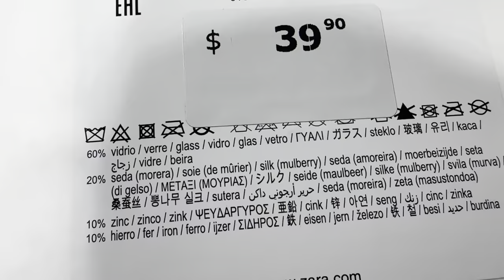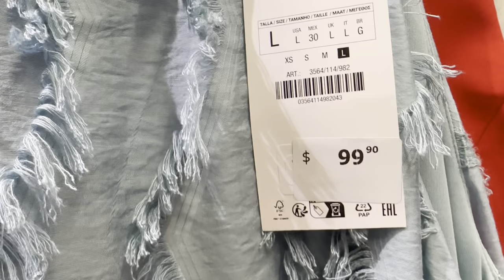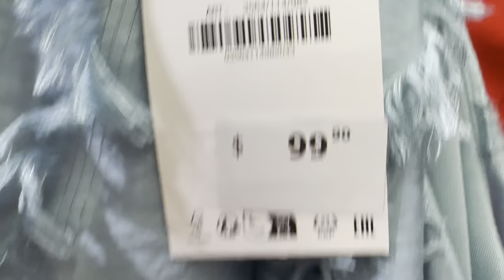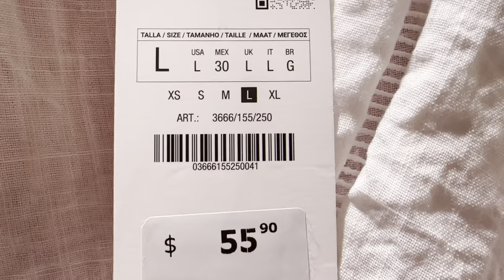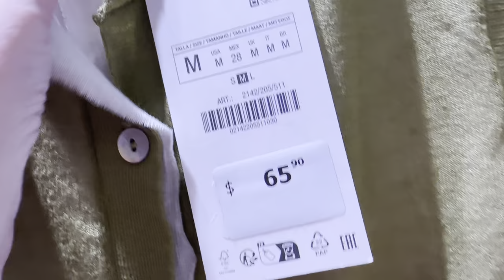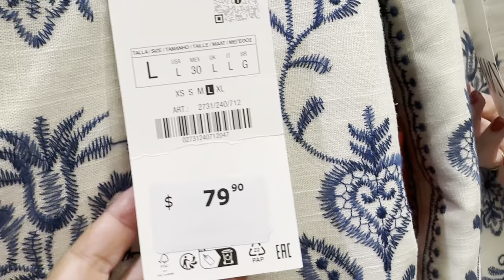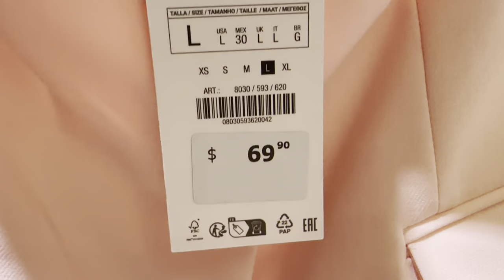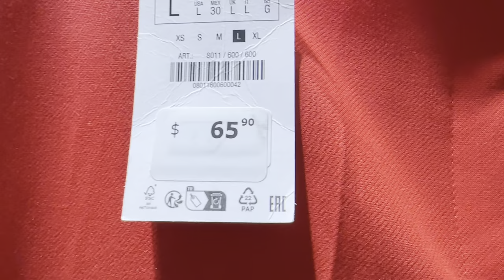ZARA ШИКАРНЫЕ БРЮЧНЫЕ КОСТЮМЫ👗ПЛАТЬЕ В ОТПУСК ОДЕЖДА НА КАЖДЫЙ ДЕНЬ ШОПИНГ ВЛОГ ПЕРЕД РАСПРОДАЖЕЙ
Дорогие друзья  сегодня шопинг влог из магазина Zara, новая коллекция весна 2024 шикарные брючные костюмы, платье в отпуск, одежда на каждый день, шопинг влог, обзор магазина, базовый гардероб

Мои параметры:
Рост: 160
Вес: 60кг
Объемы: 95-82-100